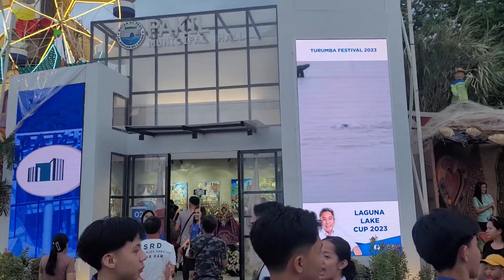ANILAG 2024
Almost raw videos. :)

I hope to see you on my next video.

XOXO,
Mama Kweng 😘💕